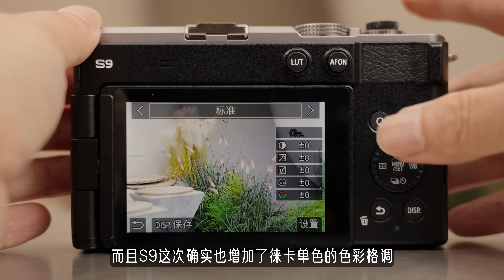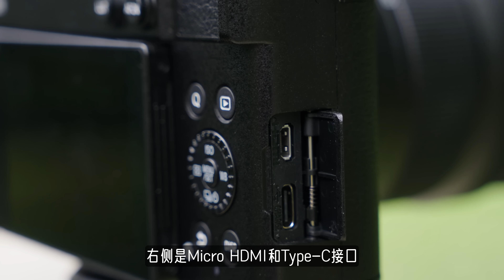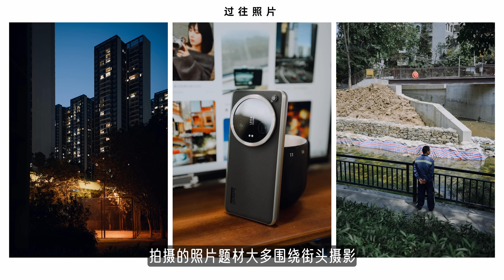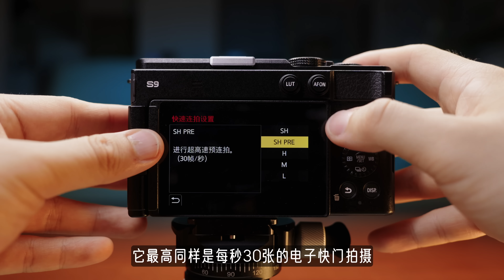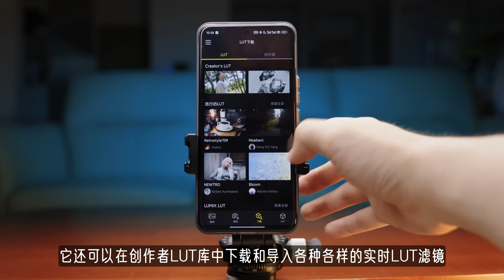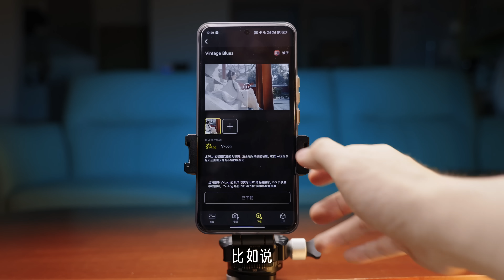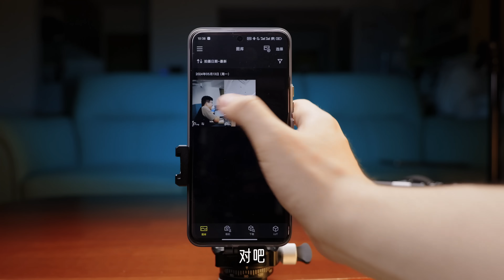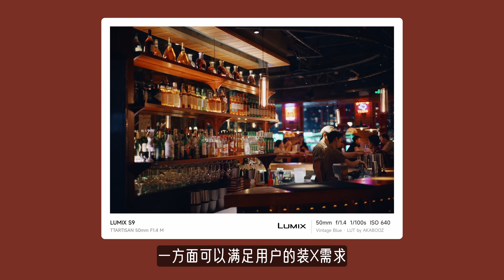松下S9体验：复古便携，主打直出，年轻人的第一台入门全画幅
松下S9其实就是一款主打LUT滤镜直出的入门级便携全画幅相机，它不适合干活，但很适合生活。我很喜欢这台相机，我打算买一台，带它出门拍照拍视频，之后找到更多小型高颜值镜头的话，也会跟大家分享。

视频中使用到的设备：
松下S5M2、松下S9
松下24105、适马2470二代、松下85mm F1.8
铭匠50mm F1.4 M、契卡35mm F1.4二代、福伦达40mm F1.4、八羽怪
影器GC12充气棒灯